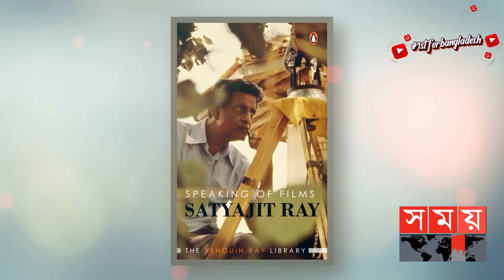‘অশনি সংকেত’ সিনেমার জন্য বিমানবন্দরে আটকে দেয়া হয়েছিল ববিতাকে | Satyajit Ray | Somoy Entertainment